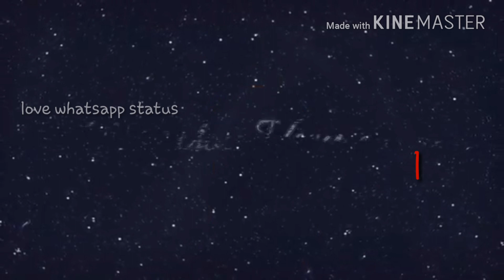Tere bin jiya jaye na broken hurt love whats app status